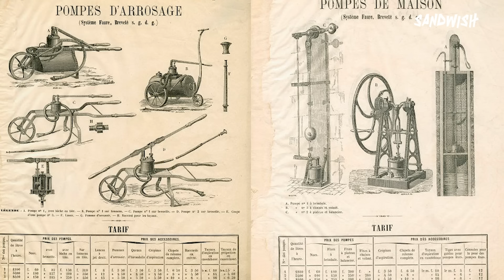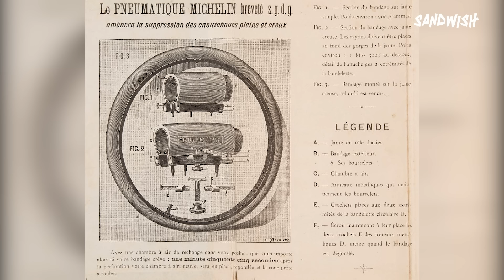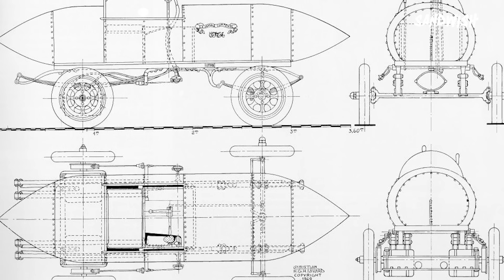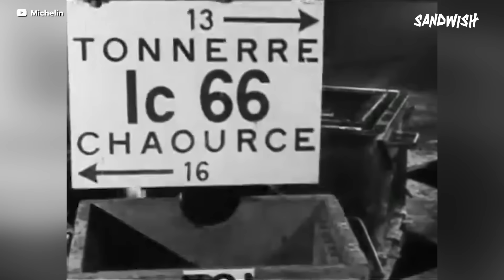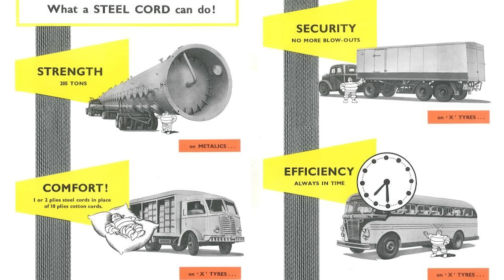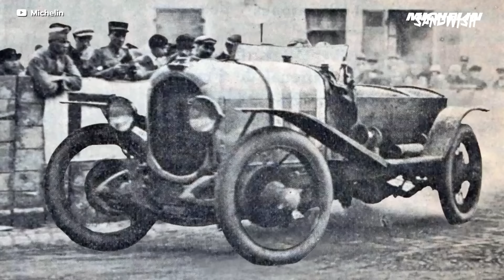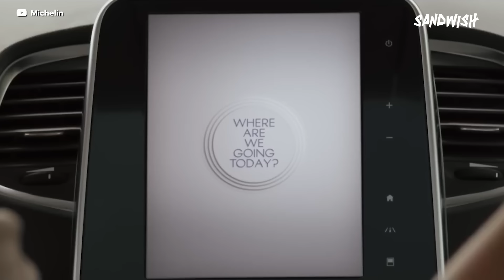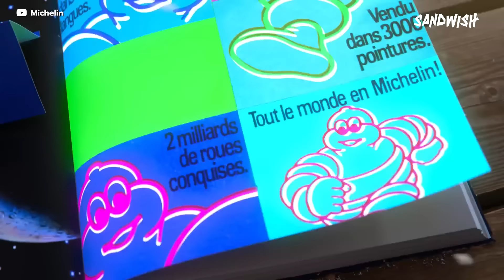Michelin กับการเดินทาง 135 ปี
นวัตกรรมของ มิชลิน ไปไกลถึงระดับนอกโลกไปแล้ว แต่ก่อนที่พวกเขาจะไปถึงจุดนั้น มันมีเหตุการณ์อะไรเกิดขึ้นบ้าง เราจะคุณไปดูตั้งแต่จุดเริ่มต้นของพวกเขากันครับ